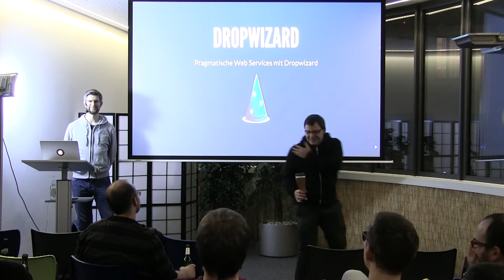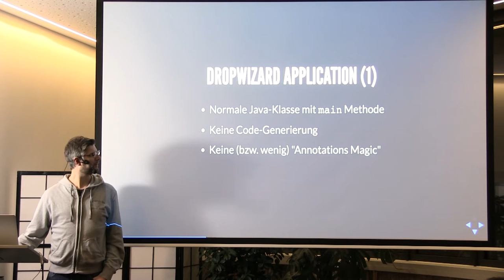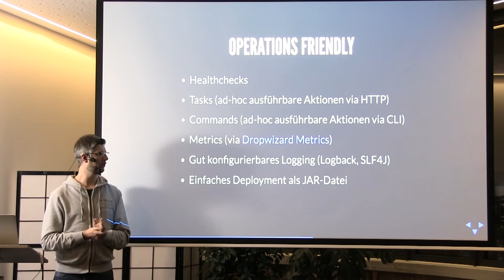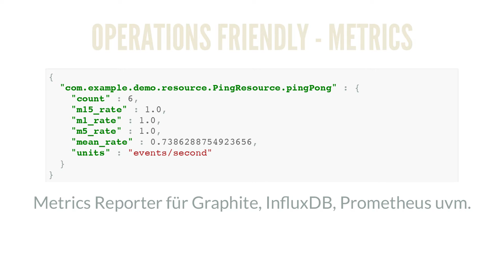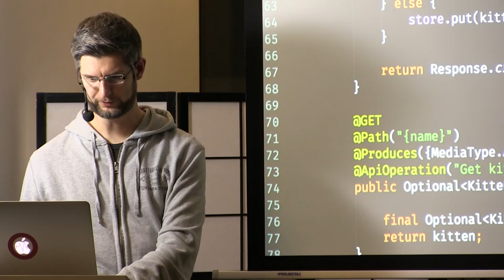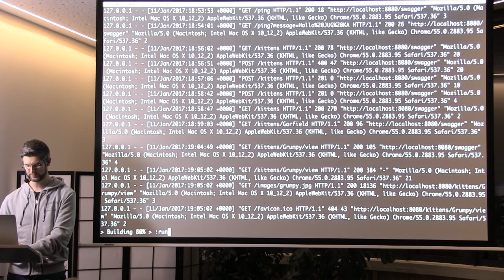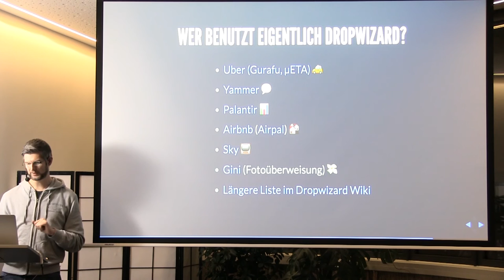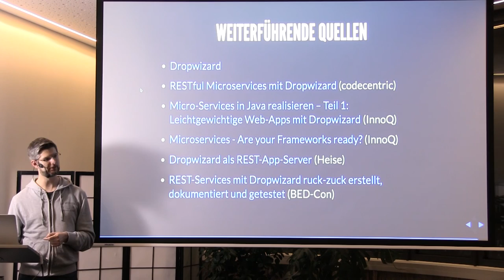JUG KA | Dropwizard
Brauche ich unbedingt einen dicken Application Server? Gibt es Alternativen zu Spring Boot? Und wieviel Overhead brauche für einen produktionsreifen Web Services in Java?

Dropwizard versucht auf diese Fragen eine Antwort zu geben. Es kombiniert ausgereifte Standardkomponenten wie Jetty, Jersey (JAX-RS), Jackson und Bean Validation und gibt dem Entwickler und dem IT-Betrieb noch die Werkzeuge für einen erfolgreichen Betrieb in die Hand. Dadurch kann in kürzester Zeit ein produktionsreifer Web Service erstellt werden. Dropwizard ist dabei so schlank, dass wenig Lernaufwand anfällt und man sich nicht zu stark an das Framework bindet.